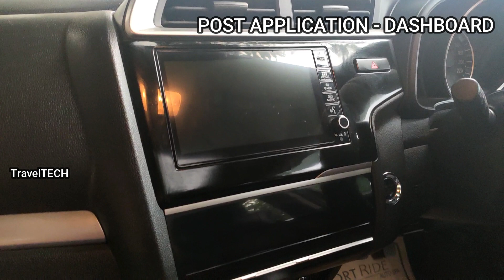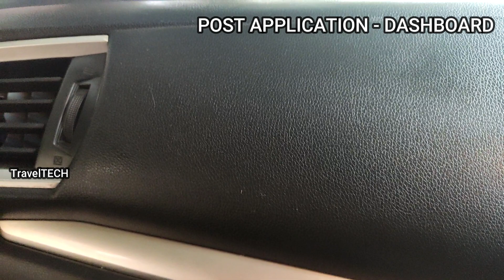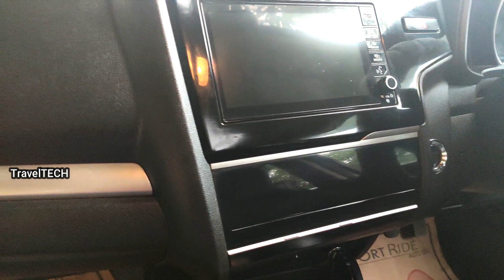The Best Dashboard Polish for Cars - How to Apply & Detailed Review - TravelTECH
LINK TO PURCHASE

Motomax dashboard polish is one of the best polishing solutions for cars which can be applied to various vinyl, rubber and plastic surfaces to protect and to give that shiny glossy look. Watch this video to find out more!

MUST HAVE CAR ACCESSORIES:

1. DDPAI Mini Dashcam
2. Digital Tyre Inflator
3. Philips Xtreme Vision GForce Bulbs
4. ELOVE Car Mobile Charger
5. OBD2 Device
6. Key Fob Battery
7. Memory Foam Armrest
8. LED Bulbs for Cabin Light
9. Magnetic Sunshades
10. Dashboard Mobile Holder
11. Dual USB Power Socket for Cars
12. Windshield Sunshade for Cars
13. Honda Keyfob Premium Cover
14. Trashbin for cars
15. Honda Air Valve caps
16. Sun Visor Organiser
17. 360 Degree Blind Spot Mirror
18. Frameless Wipers
19. Ambient Light for cars
20. Musical Lights for cars

These drone footages have been shot using DJI Mavic Mini.
LINK TO BUY

This is the Official YouTube Page of 'TravelTECH'